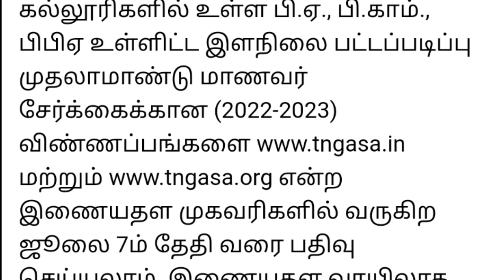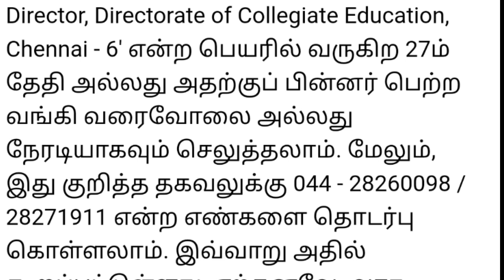இன்று முதல் கலை மற்றும் அறிவியல் கல்லூரியில் சேர ஆன்லைனில் apply செய்யலாம் | apply arts & sciences